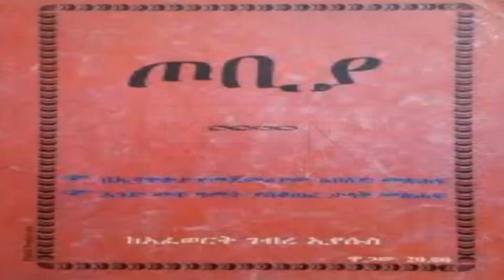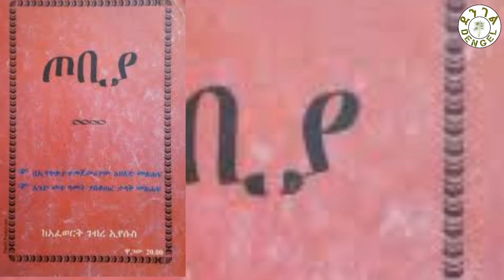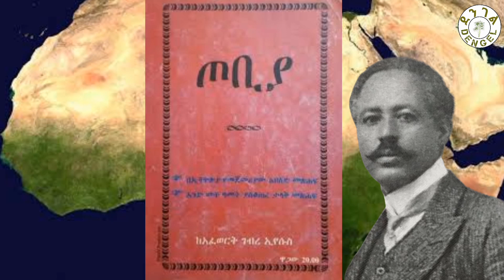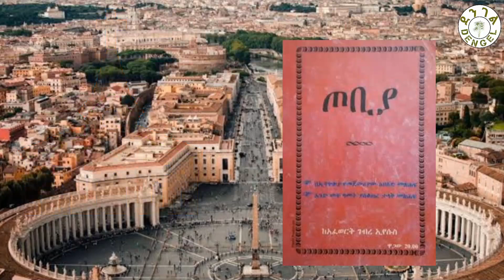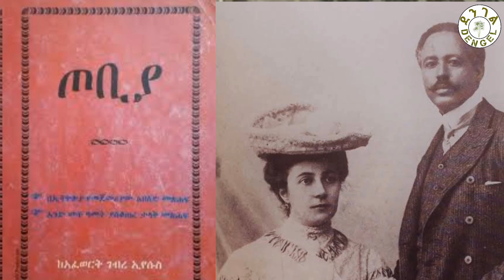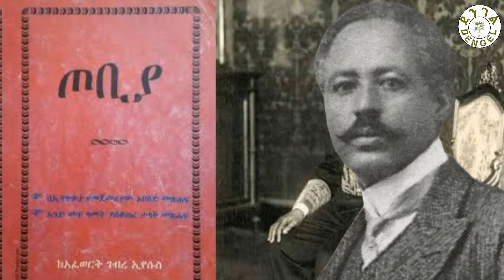ታሪክ የአፍሪካ የመጀመሪያው ልቦለድ ደራሲ አፈወርቅ ገበረኢየሱስ ታሪክ the history of the first fiction writer in africa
አስገራሚ ታሪክ የአፍሪካ የመጀመሪያው ልቦለድ ደራሲ አፈወርቅ ገበረኢየሱስ